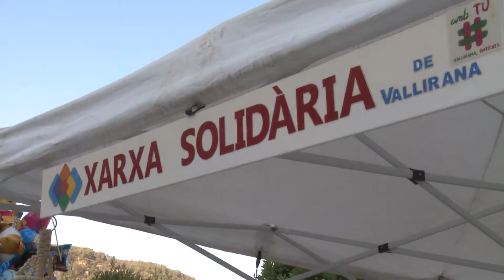Tarda infantil Sant Mateu 2017 a Vallirana